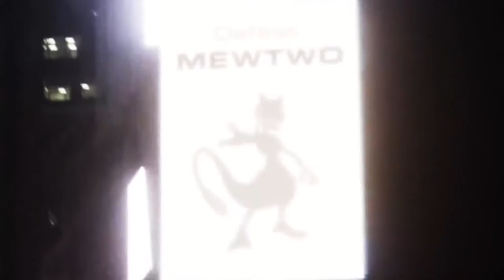Pokemon Go - Live Action Movie (Trailer) 2017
Thank's for watching, I hope you like the video above, and do not forget to share to friends - friends that you can watch it as well. and do not miss to always like , comment , and SUBSCRIBE ! :)
Thank's for everything, hopefully in the future I could be more amazing video again. SEE YOU !! :)